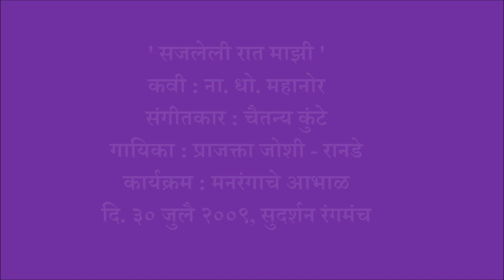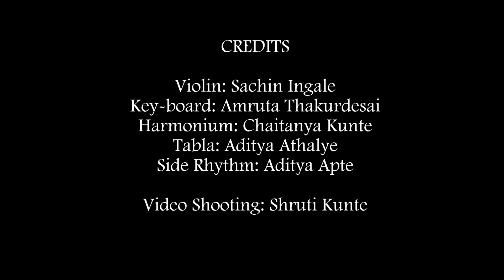Sajaleli Raat - Singer: Prajakta Ranade, Composer: Dr. Chaitanya Kunte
कवी ना. धो. महानोर ह्यांची ही कविता 'मनरंगाचे आभाळ' ह्या कार्यक्रमात प्राजक्ता रानडे ह्यांनी गायली आहे. 'मनरंगाचे आभाळ' ह्या कार्यक्रमात डॉ. चैतन्य कुंटे ह्यांनी स्वरबद्ध केलेल्या अनेक ख्यातनाम कवींच्या मराठी कविता सादर केल्या जातात.
हे दृश्यमुद्रण दि. ३० जुलै २००९ साली सुदर्शन रंगमंच, पुणे येथे झालेल्या कार्यक्रमाचे आहे.

व्हायोलीन - सचिन इंगळे, की-बोर्ड - अमृता ठाकुरदेसाई, हार्मोनिअम - डॉ. चैतन्य कुंटे, तबला - आदित्य आठल्ये, तालवाद्ये - आदित्य आपटे.

दृश्यमुद्रण - श्रुति कुंटे